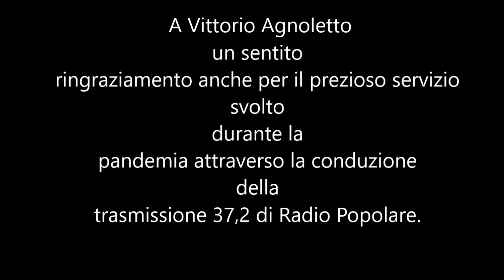Strategie di pace e giustizia per l'Ucraina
Intervista a Vittorio Agnoletto: Sviluppare strategie di pace e giustizia per l'Ucraina.
 Vittorio Agnoletto è un politico, medico, attivista e accademico italiano.
Il conflitto si può risolvere solo con i negoziati. Urgente è inviare aiuti umanitari e sospendere l'invio di armi. E' da condannare l'invasione russa ed è necessario comprendere le cause che hanno portato a questa guerra.
Vittorio Agnoletto aveva aderito alla campagna EuropeForPeace già nel 2008.